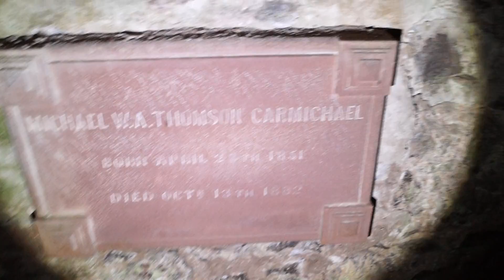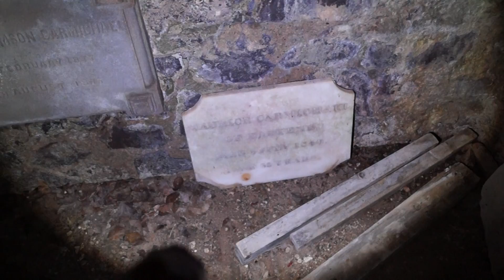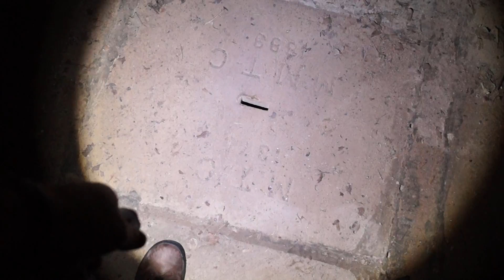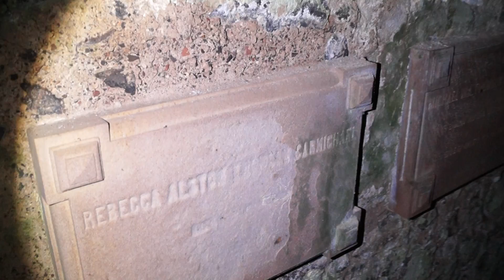Carmichael Mausoleum, Eastend Side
visiting the Mausoleum at Eastend House, Carmichael Estate.